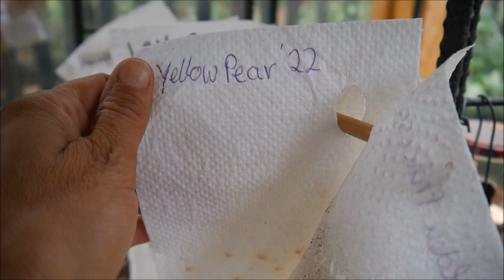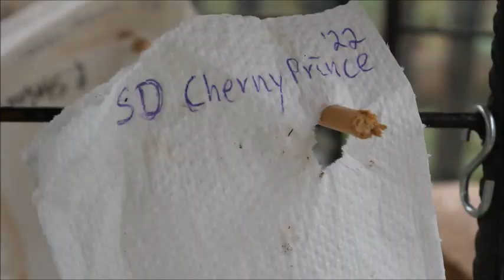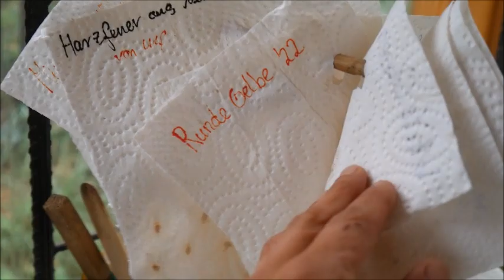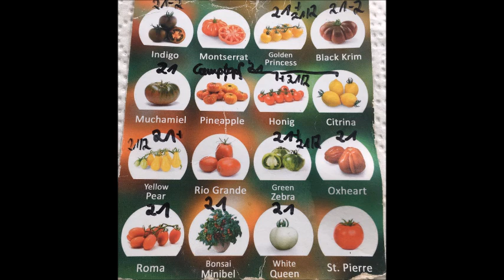Tomaten: Ernte, Sorten & Saatgut nehmen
Ihr seht meine Tomaten, die Sorten, wie ich Saatgut / Samen nehme & was ich gerade ernte. Viel Spaß beim Zusehen und Miternten! Was ist eure Lieblingssorte?

Kapitel
00:00 Tomaten ernten
00:23 Yellow Pear & Bonsaitomate Minibel
01:18 Tomatensorten Vielfalt
01:57 Golden Princess & Green Zebra
02:48 White Queen, Indogo & Roma
03:40 Ochsenherz & Fleischtomaten
04:04 Tomaten: Samen selber nehmen
05:42 Tomaten im Querschnitt / von innen
09:00 Kanal abonnieren